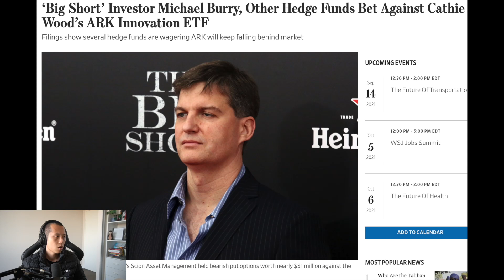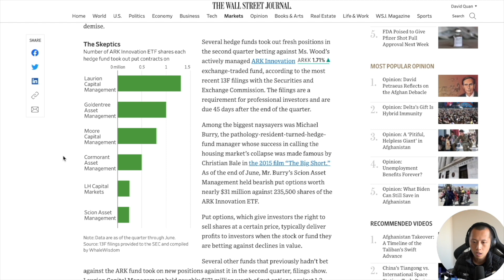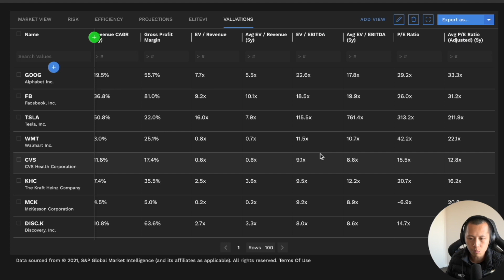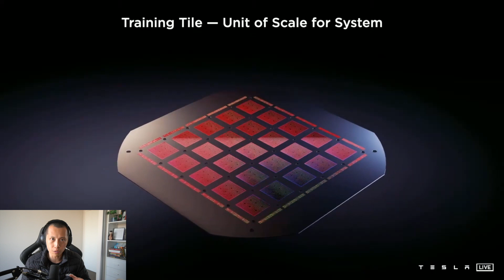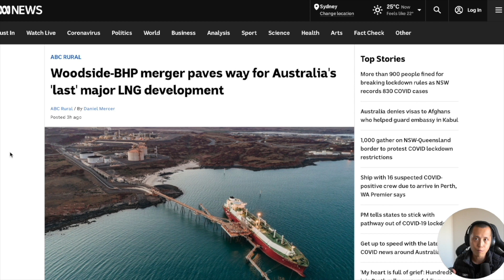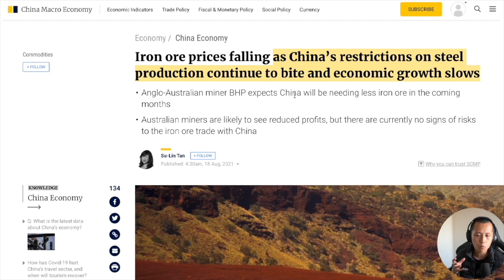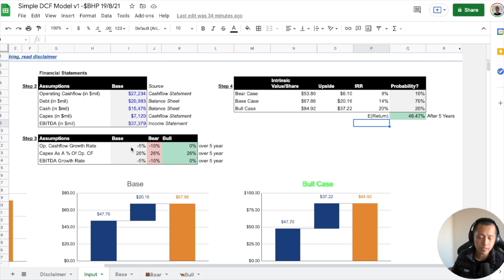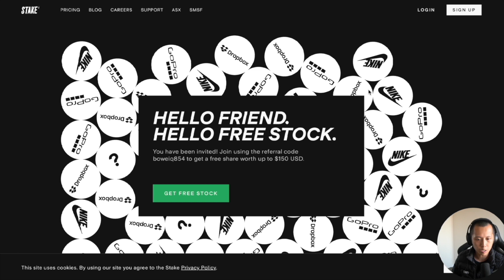BHP ASX Goes All In Renewable Energy // Burry Shorts ARKK ETF + TESLA AI Day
In this video, let's talk about the truth before Michael Burry shorting Cathy Wood's ARKK ETF, TESLA AI Day, and BHP ASX offloading their energy business. More videos? Check out how to build a bulletproof portfolio

Timestamps:
0:00 Introduction
1:25 Michael Burry Shorts ARKK ETF
5:38 Tesla AI Day
9:05 BHP ASX Goes All In Renewable Energy
13:14 Portfolio Update
16:07 Thank You

1. Rich Dad Poor Dad By Robert Kiyosaki
2. Unshakeable By Tony Robbins
3. One Up On Wall Street By Peter Lynch
4. Innovator's Dilemma By Clayton Christensen
5. Competing Against Luck By Clayton Christensen
6. Zero To One By Peter Thiel